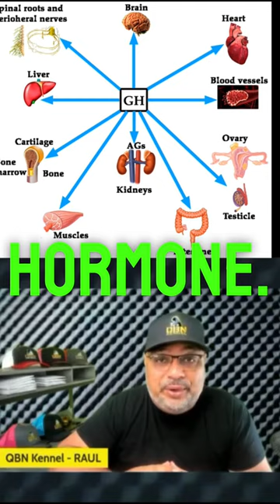The Hormone That Can Cause Havoc On Your Dog’s Development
To Order NuVet : To Get Nuvet & NuJoint DS

Enter QBN RAFFLE, No Purchase Necessary. Just Download QBN APP And Click Raffle.
5 Winners Will Get 1 year worth of Nuvet Plus & Nujoint Plus + $250 To Spend On Whatever.
1st Place Also Gets Free Studding. Raffle ends 12/24/2023.

Dear viewers,

Before we delve into today's content, we want to acknowledge that the subject matter we discuss may be controversial, evoke strong opinions, or touch upon sensitive topics. Our intention is not to offend or promote any particular viewpoint, but rather to foster open dialogue, critical thinking, and awareness.

It's essential to recognize that opinions expressed in this content are those of the individuals involved and do not necessarily reflect the views of the channel as a whole. We encourage you to approach the discussion with an open mind, respect diverse perspectives, and engage in constructive conversations.

While we strive to present information accurately, the nature of controversial topics may involve varying interpretations and evolving perspectives. We do our best to fact-check and provide reliable sources, but we encourage you to independently verify information and seek additional sources if needed.

Ultimately, our goal is to create a space for thought-provoking discussions, promoting understanding and tolerance among our audience. If you find any content distressing or disagree with any viewpoint, we encourage you to express your thoughts respectfully in the comments section.

Sincerely, Raul Fagundez

We are out of Cleveland, Texas

QBN Kennel is out of Cleveland, TX and we specialize in the American Bully XL. We have been breeding American Bully's Since 2016 and breeding since 2010. Our Objective is to produce the very best American Bully Puppies on the Planet by improving our yard generation by generation. We also look to improve our breed through education and information sharing through our videos. We have added to our Videos A Series Called The Bully Pit that interacts directly with the American Bully XL Pitbull Community.